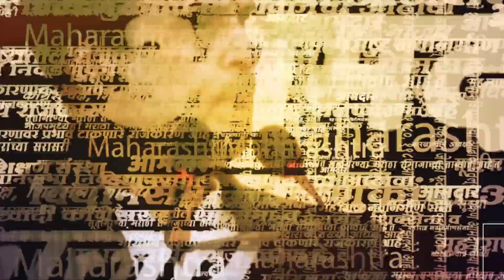NCPचा मोठा नेता का झाला चारीमुंड्या चित ? | Pathardi APMC election| Monica Rajle | Prataprao Dhakne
महाराष्ट्रात आज लागलेला कृषी उत्पन्न बाजार समितीचा निकाल काहीसा आश्चर्यकारक आहे. त्यात  अनेक दिग्गजांचे गड कोसळले आहेत तर काही नवोदितांनी आपली चमक दाखवली आहे.

(NS_SM_0423)